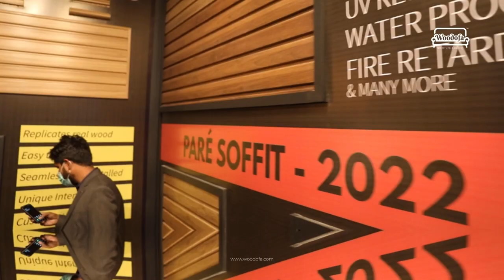Exploring Acetech Exhibition Delhi 2021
The Economic Times ACETECH is a leading trade fair in Asia for architecture, building materials, innovation and design and only third-of-its-kind in the world.

Here decision makers of architecture, building materials, innovation and design industries around the world comes to exhibit their products.

The scale of the exhibition has been phenomenal and is growing exponentially

About us: Woodofa is a new age interior design, furniture & decor company, which helps you to design and build your empty home into a fantastic and lively abode at an affordable cost. After understanding your requirements, they provide the perfect design ideas in the very first attempt, leaving no gap for rework.